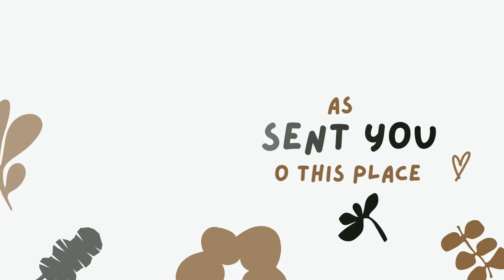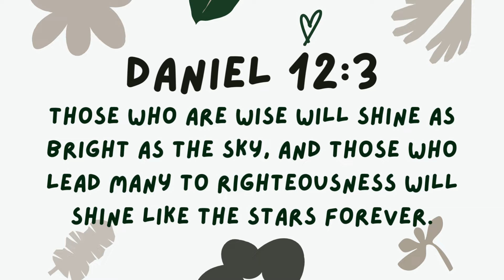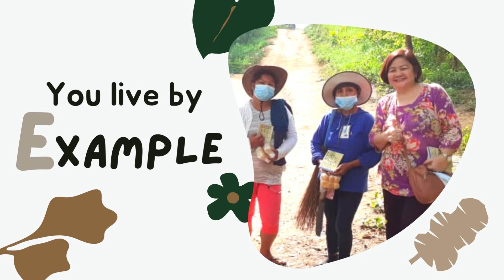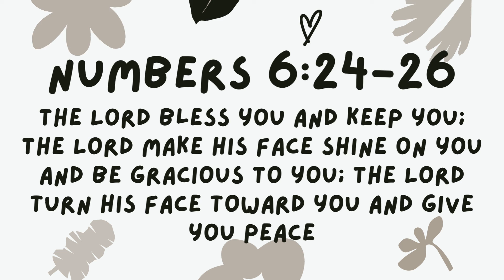HAPPY PASTORS' DAY!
Daniel 12:3 NLT
3 Those who are wise will shine as bright as the sky, and those who lead many to righteousness will shine like the stars forever.

Happy Pastors' Day to our loving pastors! May the Lord equip, anoint and strengthen you more as you preach the gospel to people🙏🏻

Thank you, Pastors! 🥳🎉
We 🫶 you with the love of the Lord!